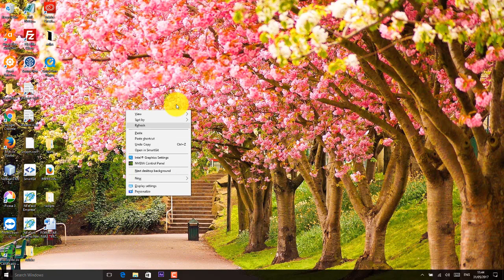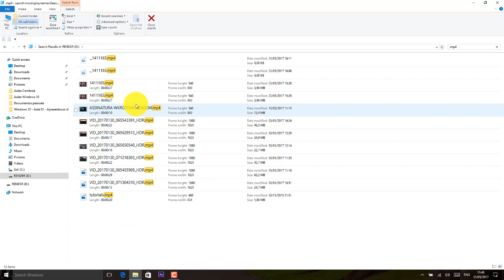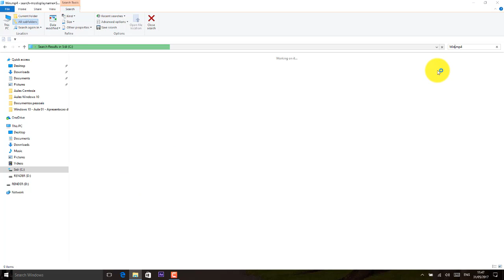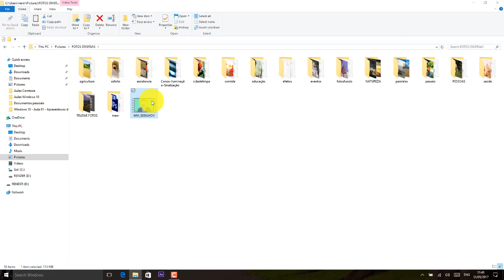Windows 10 Aula 11 Gerenciando arquivos e pastas aula 06 Movendo arquivos e pesquisando arqu